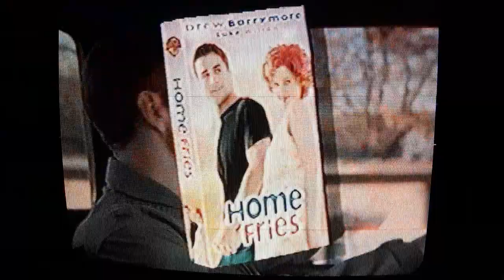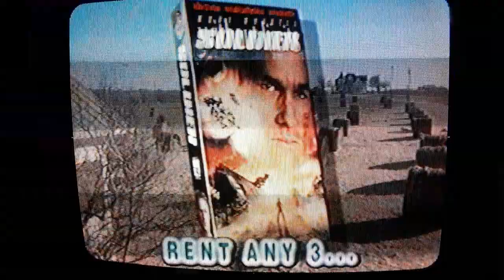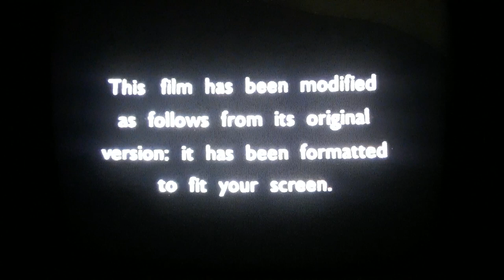Opening to Home Fries 1999 Demo VHS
Here's the Order:
1. Home Fries Promotional Trailer
2. FBI Warning Screen
3. Warner Home Video Logo
4. Format Screen
5. Warner Bros. 75th Anniversary Logo
That's All